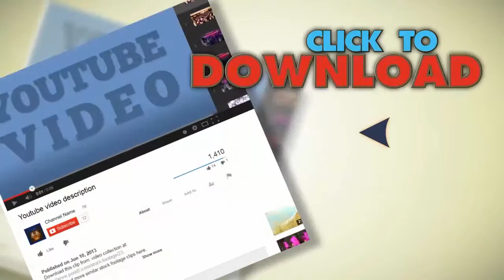Sexy Latin Fashion Model. Stock Footage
You have watched Sexy Latin Fashion Model. Stock Footage"